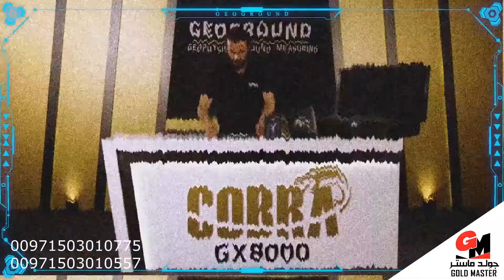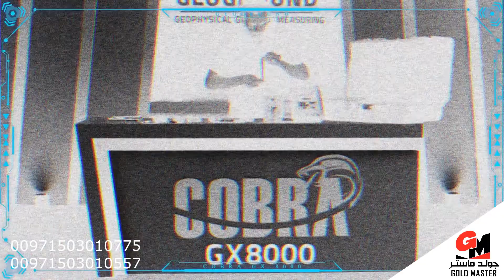جهاز كشف الذهب كوبرا جي اكس 8000 | الجزء الثاني شرح محتويات حقيبة الجهاز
جهاز كشف الذهب كوبرا جي اكس 8000 | أفضل جهاز كشف ذهب 2020 | Cobra GX 8000.

أحدث اجهزة كشف الذهب بخبرات المانية للكشف الكشف عن الذهب الخام وعروق الذهب والفراغات والكهوف والمعادن الثمينة.

يعمل جهاز كوبرا جي اكس 8000 على ست انظمه بحث :

 أنظمة البحث فى جهاز كوبرا جي اكس 8000

أنظمة البحث بعيدة المدى ( الانظمة الاستشعارية )
ويحتوى على نظامين فرعيين وهما :
-  نظام البحث المنفرد ( نظام الشخص الواحد )
-  نظام البحث المزدوج ( نظام الشخصين المتقابلين )

2 – نظام البحث بعيد المدى – نظام الشخصين المتقابلين
3 – نظام التردد الحر (التردد اليدوي)
أنظمة البحث البيونيك – ايونية
4 – نظام الأيون Ion
5 – نظام البحث الأيوني   Ionic
6 – نظام البحث البيولوجي – الايوني  (بيونيك )  Bionic

يأتي اليكم حصرياً منشكرة جولد ماستر الوكيل الحصري لاجهزة كشف الذهب المعادن في الشرق الاوسط
للطلب والتواصل:

العنوان : الامارات - دبي - ديرة - شارع المكتوم - رقة البطين بلازا - الطابق الخامس 506